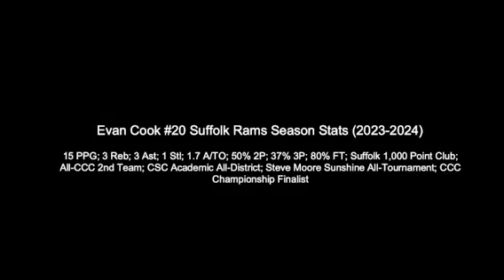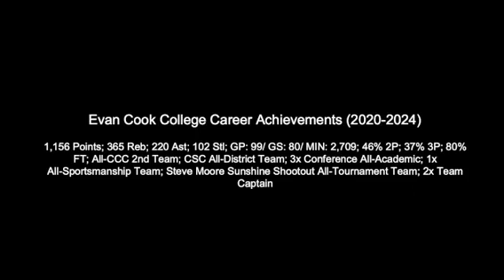Evan Cook #20 Suffolk Rams Highlights 2023-24